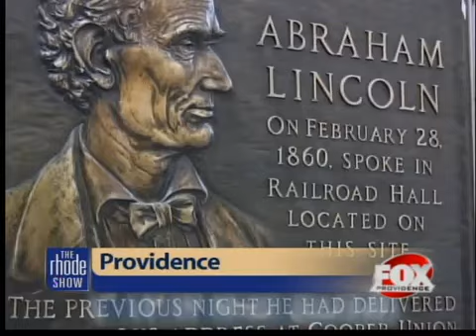A celebration of RI's rich history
There's a renewed push to educate the public about Providence's role in the United States' fight for freedom from British rule.